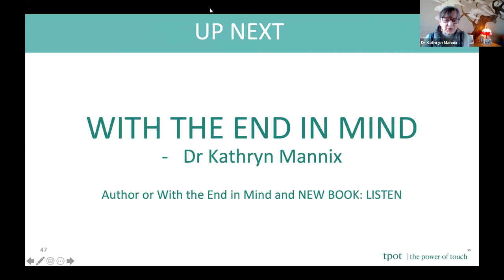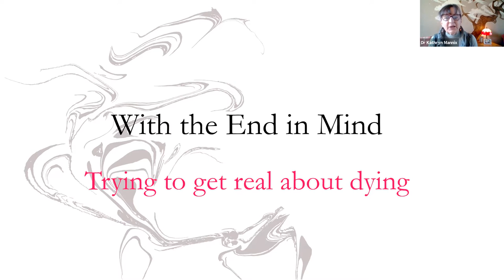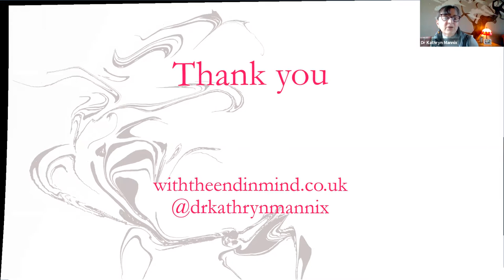Supporting those at end of life. A talk about dying with the incredible Dr Kathryn Mannix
Author of the award winning books 'With the end in mind' and 'Listen' - Dr Kathryn Mannix is a leading palliative care consultant and inspired advocate for talking more comfortably and connectedly about death.

In this session she shares some wonderful wisdom on death, dying, and the way we can better support those at end of life.

Recorded for tpot's Cancer Care Conference Presentation October 2021